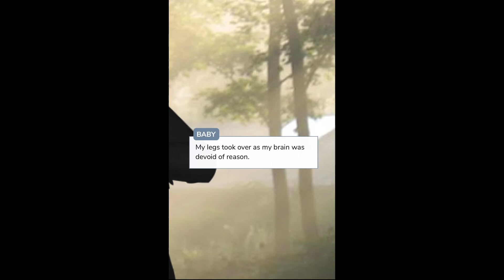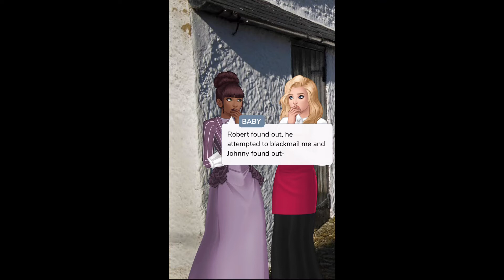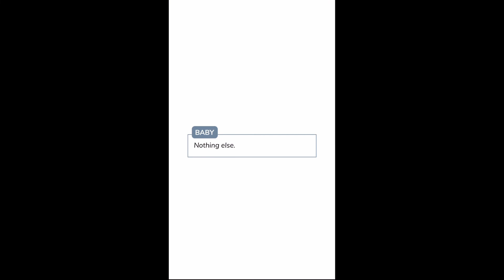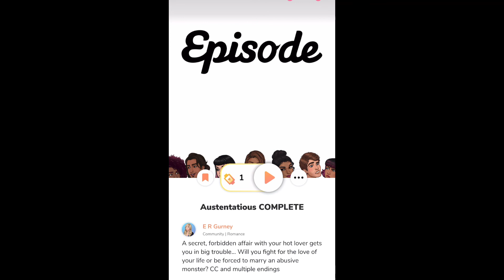Johnny Don’t K!ll Him?!?!?! Austentatious #19 Episode Gameplay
A secret forbidden affair with your hot lover gets you in big trouble. Will you fight for the love of your life or be forced to marry an abusive monster?

Austentatious
Playing Episode
Playing Austentatious
Episode Gameplay
YouTuber

Link to story on Episode

Link to her other stories